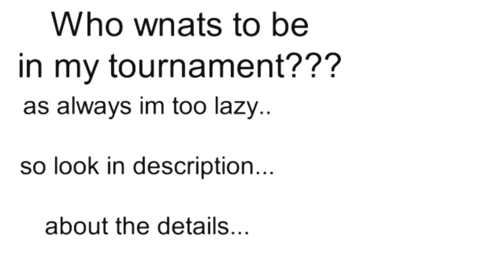Who???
A picture of a RHG is fine if you can't send your RHG :D

EDIT: The tournament is full so no one else can join...